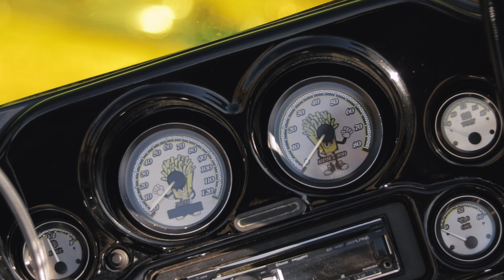West Coast Built Harley Davidsons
A Quick look at the Builds of the West Coast Urban Harley Scene